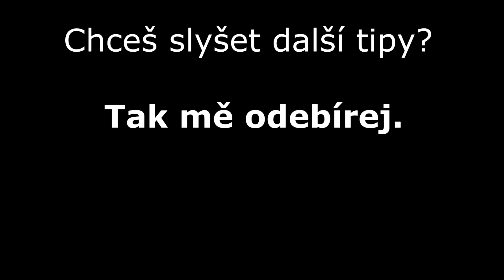3 tipy na zakázaná slova v komunikaci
3 nejčastější a zároveň nejpoužívanější blokátory komunikace.

Potřebuje získat informace od zákazníka? Chcete zlepšit obchodní komunikaci? Seznamte se se slovy, kterým je lepší se vyhnout.